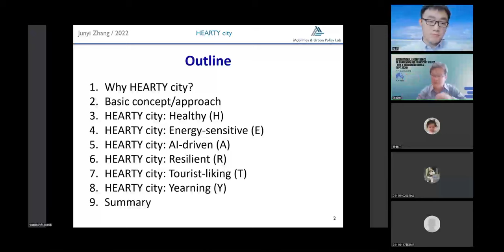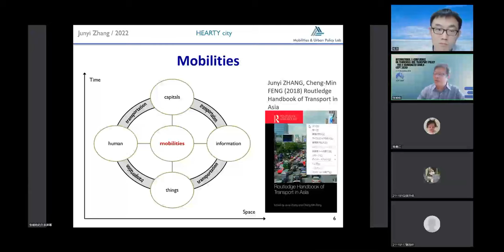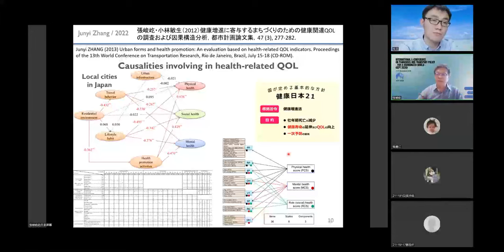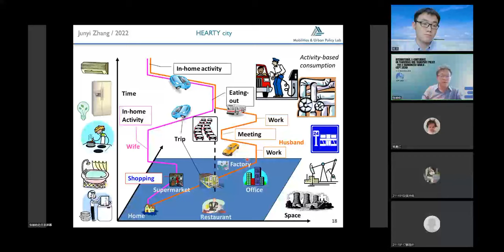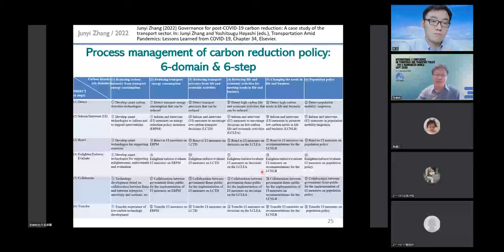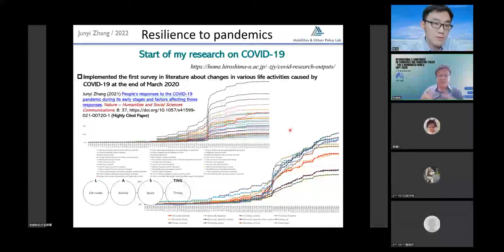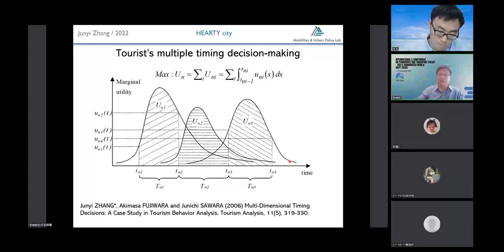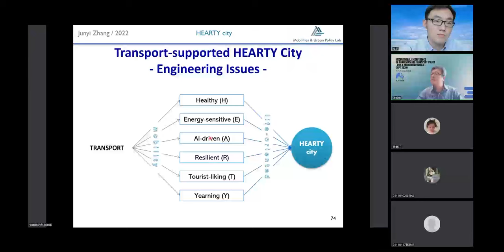Today, I would like to bring you a special lecture by Professor Zhang Junyi !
Hello,everyone !
In the following days, we will show you a series of master lectures with the theme of "Crisscross of paths in fields, the blending of China and the West". Today, Professor Zhang Junyi from Hiroshima University will give a lecture on the topic of "Interdisciplinary Research for transport-supported HEARTY City".